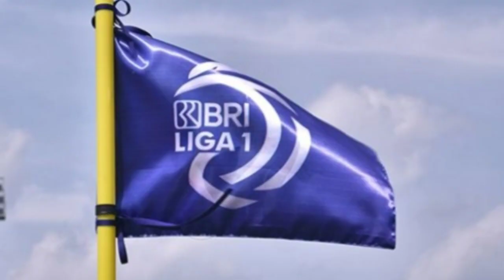Launching 3 Pemain Baru Arema Fc !! Striker Haus Gol Resmi Gabung Singo Edan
Pemain Baru Arema Fc
Pemain Baru Arema
Hanis Sagara
Hasyim Kipuw
Ilham Udin Armayn
Launching Pemain Baru Arema